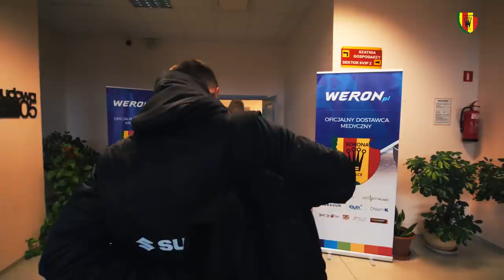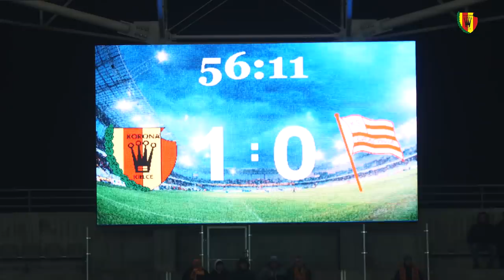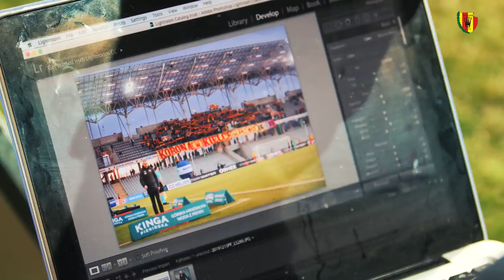Kulisy meczu Korona Kielce - Cracovia 1:0 (15.12.2019)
Cóż to było za spotkanie - trzy czerwone kartki, fantastyczny doping, emocje do ostatniej sekundy, ale co najważniejsze...zwycięstwo żółto-czerwonych po pięknej bramce Erika Pacindy. "Mieliśmy to, co kibice chcą przeżywać częściej - ocenił mecz z Cracovią trener Korony Mirosław Smyła.

Zapraszamy do obejrzenia kulis z tego spotkania.